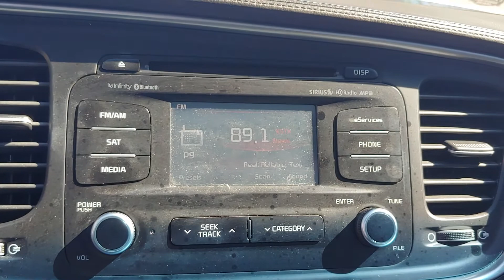101410A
2015 Kia Optima